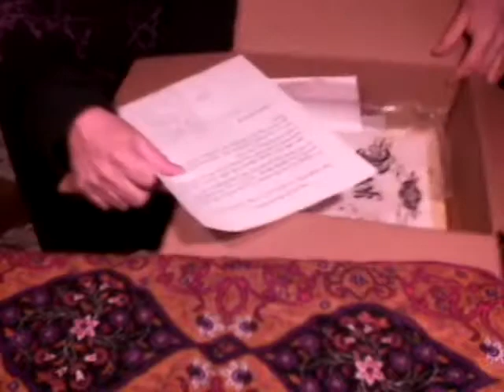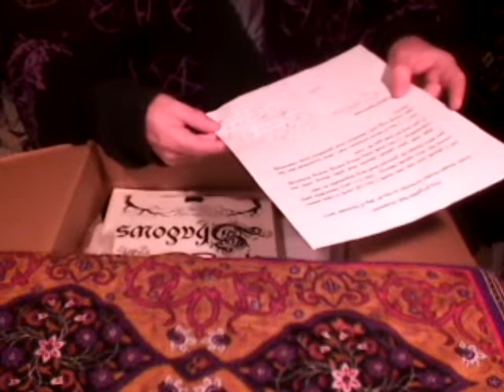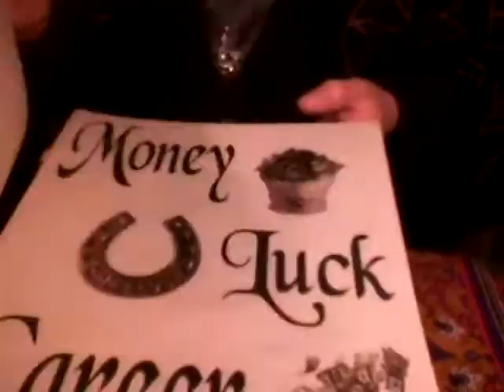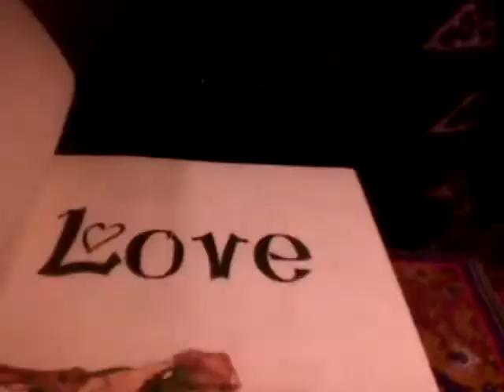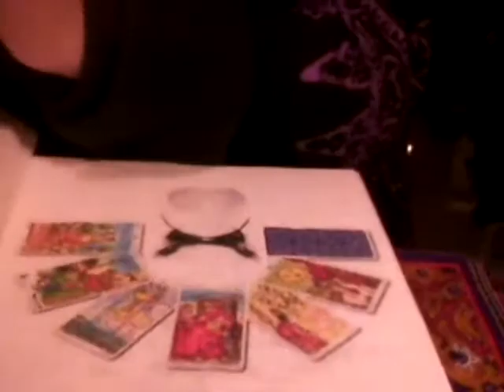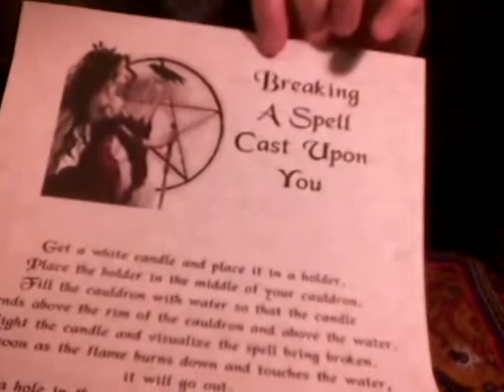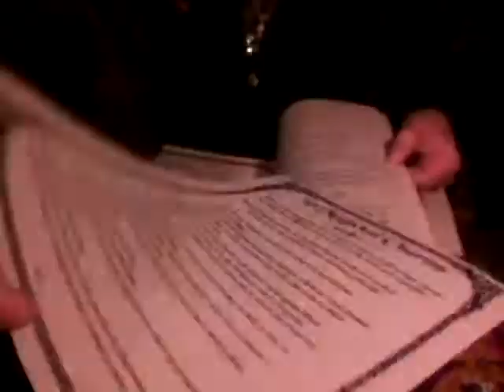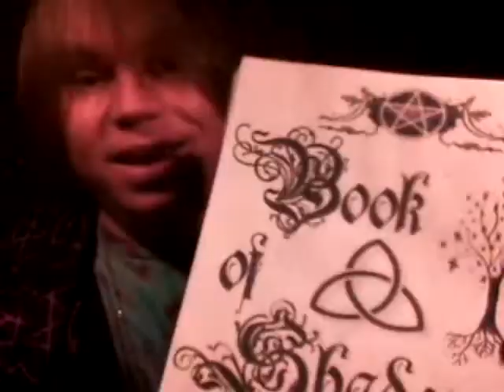Psychic Bob's Gift from RareWiccaSpells.com